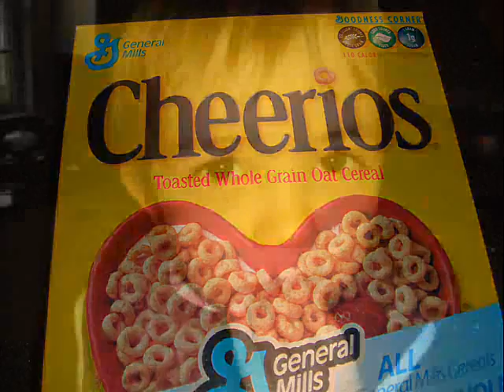Toddler Song by Sean Morey f/Samuel Bergner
Cute pictures of 2 year old Sammy which coincide with the hilarious "Toddler Song" by Sean Morey.